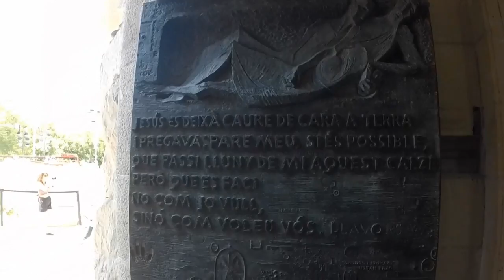VLOG - Basilica de la Sagrada Familia + Barceloneta Beach, Spain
In this VLOG post we start the day by visiting the popular Barceloneta Beach in Barcelona, Spain. The sand was really neat - rough but cool. There seemed to be very few people at the beach at this point in the day since we arrived in the morning.

There was a strange woman there trying to offer us massages (for our feet) but we kindly said no.

After this we went to the beautiful church - or rather Basilica de la Sagrada Familia (Sagrada family Basilica). This is a beautiful church designed and constructed by Antoni Gaudi. Here you can see Gaudi's unreal vision in the architecture and planning for each part of the building. Nothing was just put in place, and everything had a meaning beyond a structural component.